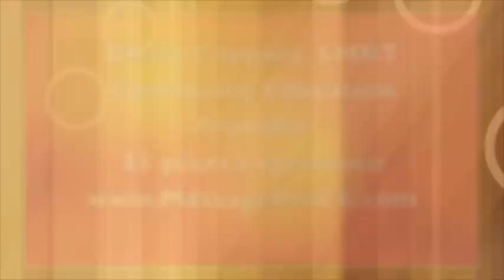Massage Teaching Tips Part 1 of 9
I am the former owner of  my own massage school, and I have also traveled nationally to help other massage schools with their curriculum and to offer CE trainings.

I get invited frequently to speak and teach at a variety of massage schools based on my vast experience.

I've assisted schools in Hawaii, Missouri and North Carolina with their curriculum and I've been a program director as well.

I also provide consulting services for massage schools around the U.S. and I am co-creating a teacher training program with Robin Fann.

My studies include many modalities, including advanced cranio sacral therapy, chakra healing, reiki, myofascial release, medical massage, lomilomi, neuromuscular therapy, foot reflexology, thai massage, hot stone massage, raindrop therapy , Gestalt Therapy, Breathwork, Somato-emotional Release and more!

Many of the well renowned healers and spiritual leaders in our profession have been my mentor. Anodea Judith, PhD, Caroline Myss, PhD, John Upledger, DO, Paul St. John, LMT, Karla LaVoie, Reiki Master, Deepak Chopra, Michael Harner, Aminah Raheem, PhD and  I've trained under the lineage of Kahu Abraham on the island of Kauai in hawaiian temple style  lomi lomi,the list goes on.

I continue to study the shamanic principles of hawaiian spirituality and bring it into my life on a daily basis.  It brings me comfort and peace, wisdom and growth, it provides me with love. Like the lotus flower, I am unfolding.

I have written for many holistic journals and I am a contributing writer for FutureLMT.com and Massage Today

Gloria has been nominated in the Massage Hall of Fame at the World Massage Festival 2011